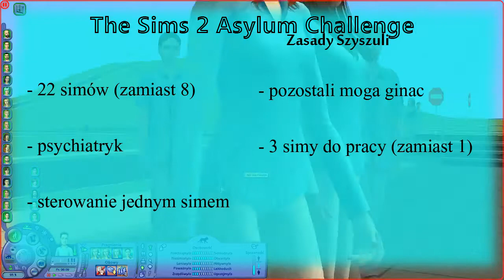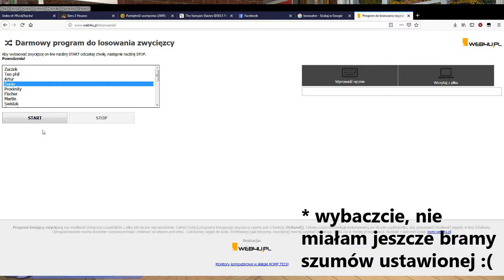Asylum Challenge #1 - The Sims 2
Hej, witajcie po długiej przerwie, zaczynam nową serię! Nie, nie, Clawa nie porzucam, tam też się coś w końcu pojawi :)
Wyzwania są dość popularne dla serii The Sims, powstało ich mnóstwo, ja postanowiłam się zabrać do Asylum, które trochę przerobiłam. Przepraszam za ścinki, myślę, że są winą aż tylu simów na jednej parceli, więc im dalej w las, tym będzie płynniej, bo w końcu - miejmy nadzieję - zaczną nam umierać :D

Wersja gry: The Sims 2 Ultimate Collection + szereg modów/cc